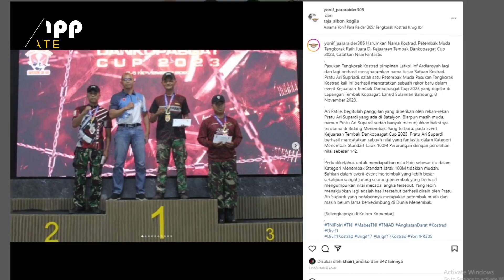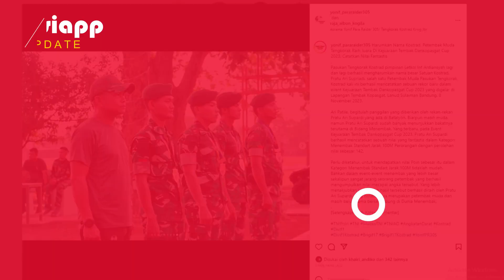Pasukan Elite Tengkorak Kostrad TNI Pemecah Rekor Menembak, Ternyata Anak Seorang Petani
Sosok Pasukan Tengkorak Kostrad TNI Pemecah Rekor Langka Kopasgat Cup, Ternyata Anak Seorang Petani

Namanya Ari Supriadi, pangkatnya Prajurit Satu alias Pratu. Sosok prajurit TNI dari Batalyon Infanteri 305/Tengkorak, ini kini sedang jadi sorotan dunia menembak Tanah Air karena secara tak terduga mengharumkan nama besar Kostrad, setelah berjaya menjuarai ajang tembak bergengsi Komandan Kopasgat Cup 2023 di Bandung, Jawa Barat.

Pratu Ari Supriadi jadi perbincangan banyak pihak, bukan cuma karena membawa pulang medali emas dari ajang itu. Melainkan karena diyakini telah mencetak rekor nilai baru dalam kejuaraan menembak.

Jadi, petembak Pasukan Tengkorak ini dalam ajang Dankopasgat Cup naik podium juara setelah menorehkan nilai 142 poin. Nilai yang hanya selisih 8 poin saja dari nilai 150 alias sempurna.

Raihan poin sebanyak ini disebut-sebut jarang dan sangat langka didapatkan petembak manapun di ajang berkelas apapun yang selama ini telah digelar. Apalagi Pratu Ari turun tanding di menembak jarak 100 meter posisi ring target standar perorangan.

Jangankan orang luar, seorang Jago Tembak Dunia kebanggaan TNI, Kapten Inf Poltak Siahaan yang tak lain adalah pembina tim tembak Pasukan Tengkorak saja dibuat takjub dengan prestasi yang diraih Pratu Ari.

Yang perlu dicatat, menurut Komandan Pasukan Tengkorak, letkol Ardiansyah alias Raja Aibon Kogila, Pratu Ari ini bukan orang lama di dunia menembak, dia merupakan petembak muda Pasukan Tengkorak. Tapi ternyata memiliki bakat dan mental juara yang kuat terjun ke dunia menembak.

Dari data yang diterima, Pratu Ari ini baru berusia 26 tahun. dIa merupakan anak bungsu dari tiga bersaudara. dIa lahir dari keluarga yang sederhana. Ayahnya, Pak Sukasman hanyalah seorang warga biasa yang kesehariannya bekerja sebagai petani. Sedang ibunya, Ibu Sunarta seorang ibu rumah tangga. Pratu Ari lahir di Anjungan pada 1997. Ia memulai karier militer melalui Sekolah Calon Tamtama.